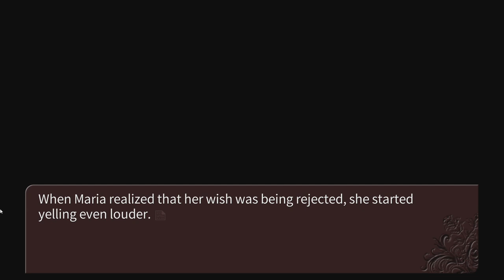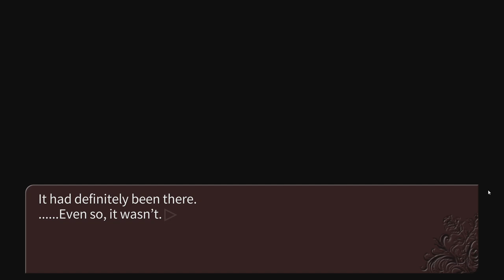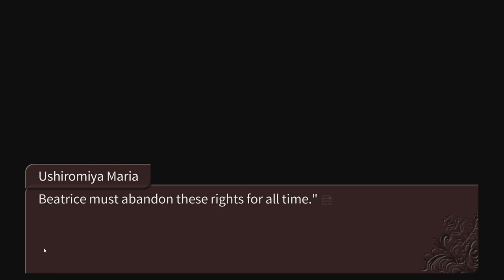ROSA CHUNGUS?! - Let's Force My Sister to Read Umineko #1 (Legend of the Golden Witch)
rosa is chungus rosa sus rosa amongus Rosatrice theory Rosa culprit theoryh
we are on episode 1 legend of the golden witch this is our epic playthrough let's play let's read of umineko let's go